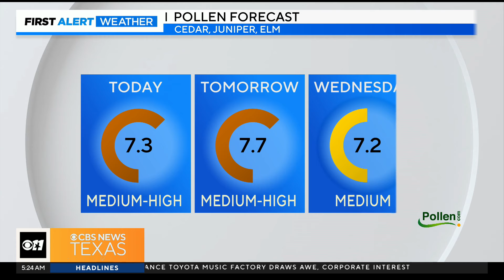Monday warms up following a chilly start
Bundle up as you head out the door this morning.